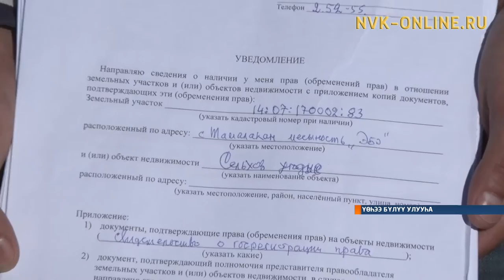Сир учаастагын бас билээччи сирэ регистрациялана илик буоллаҕына, уведомление киллэриэхтээх